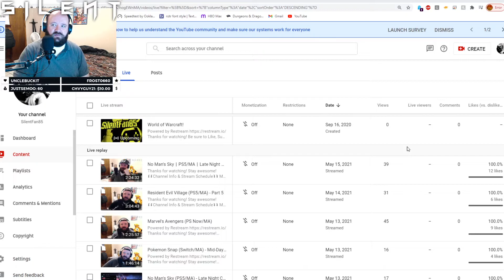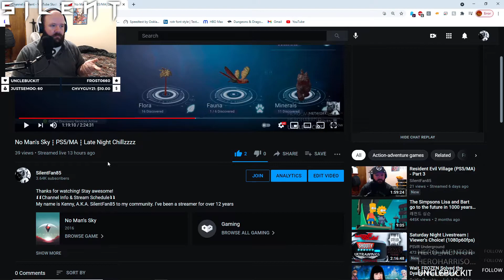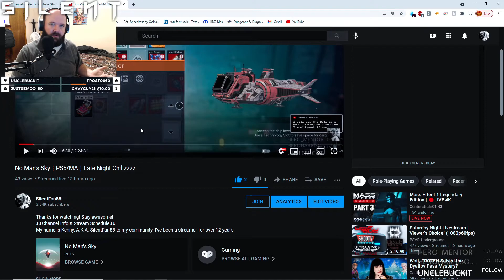Quickie: YouTube... has a weird problem. 0.o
Jump to 01:18 for the breakdown!
My name is Kenny, A.K.A. SilentFan85 to my community. I've been a streamer for over 12 years and we have an awesome community of family and friends!

Schedule:
God of War - Wednesday @ 8 PM
Marvel's Avengers - Thursday @ 8 PM
RE Village - Friday @ 8 PM

Various other games throughout the week including Overwatch, Pokemon Sword, D3 and more. Changes to schedule are announced via social media and Discord! All times are Central, U.S.

ZowieGaming, choobacca, FeenixFeather, Jared Carter, Catv, Adamziomal, JT Bethards Gaming, Frost, Vincent Ellis & Riolu!

E͟q͟u͟i͟p͟m͟e͟n͟t
Consoles - Xbox Series S, Xbox One S, Nintendo Switch
Rig - AMD Ryzen 5 2600X, GTX 1070 8 GB, Game Capture 4K60 Pro MK.2, HD Pro Webcam C920, DualSense Controller
Audio - Vankyo Captain100 Gaming Headset, Cardioid Condenser Microphone Kit with 192KHZ/30Bit